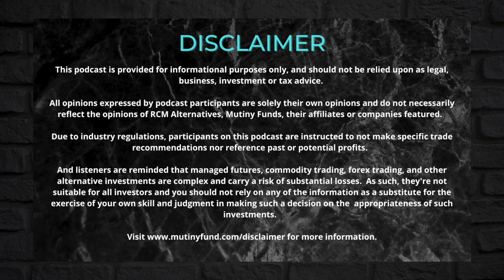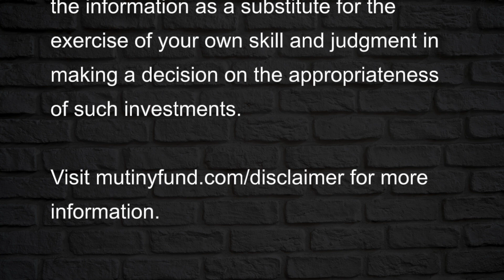How to Turn Pro as a Trader - Noel Smith & Darrin Johnson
In this episode I talk with Noel Smith, Chief Investment Officer & Founder at Convex Asset Management as well as Volatility trader, Darrin Johnson.

We talk about How to Turn Pro as a Trader, How to Join a Prop Shop, How to Run a Prop Shop, The Business Side of Running a Trading Business, How to Build Relationships from Scratch and more!

I hope you enjoyed this conversation with Noel and Darrin as much as I did!

This video provides information regarding existing commodity pools known as The Long Volatility Fund LLC and a commodity pool known as the Cockroach Fund (collectively the “Fund(s)”), which are managed and operated by Attain Portfolio Advisors LLC and Mutiny Funds  LLC (the “Managers”). Investments in the Funds are only available to Accredited Investors as defined in Rule 501 of Regulation D of The Securities Act of 1933. This content is being provided for information and discussion purposes only and should not be seen as a solicitation for said Fund(s). Any information relating to the Fund(s) is qualified in its entirety by the information included in the Fund’(s)’ offering documents and supplements (collectively, the “Memorandum(s)”) described herein. Any offer or solicitation of the Fund(s) may be made only by delivery of the Memorandum(s). Before making any investment in the Fund(s), you should thoroughly review the Memorandum(s) with your professional advisor(s) to determine whether an investment in the Fund(s) are suitable for you in light of your investment objectives and financial situation. The Memorandum(s) contain important information concerning risk factors, including a more comprehensive description of the risks and other material aspects of an investment in the Fund(s), and should be read carefully before any decision to invest is made. This site is not intended for European investors, and nothing herein should be taken as a solicitation of such investors.